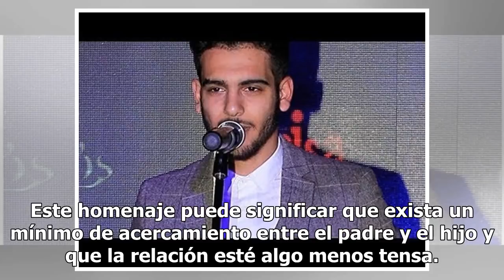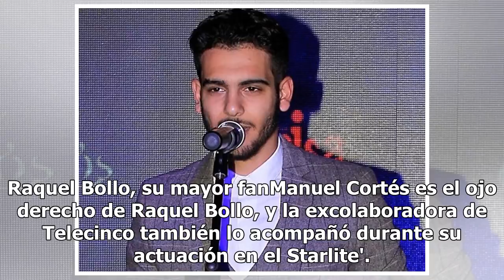El acercamiento de Manuel Cortés a Chiquitete cantando una de sus canciones en Starlite